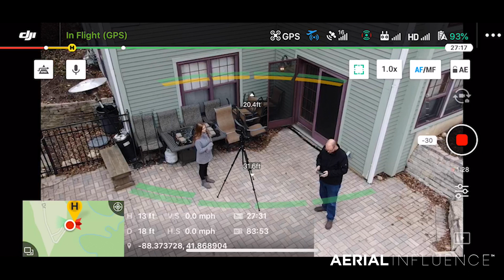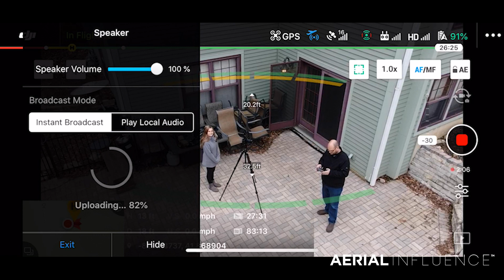DJI Mavic 2 Enterprise Overview and Speaker Demo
The DJI Mavic 2 is the hottest drone on the market and DJI has upped their game with the Mavic 2 Enterprise, which features 3 interchangeable attachments including a beacon light, a flood light and a speaker.

Are you ready to invest in the future? Your competitors are! It's time to make the call and let Aerial Influence and DJI take your business to the next level.